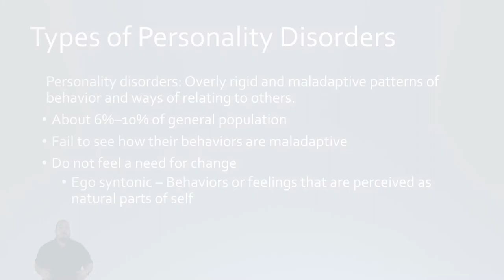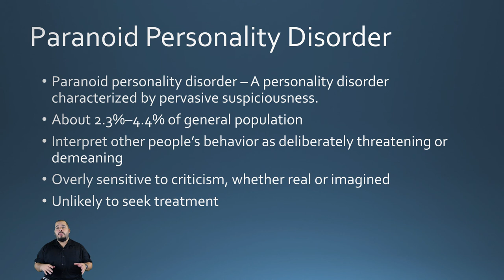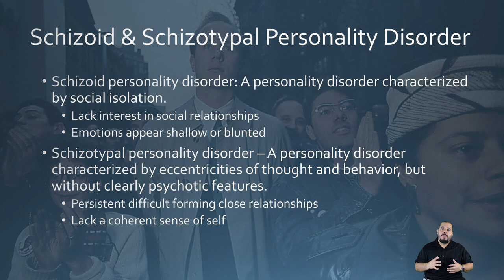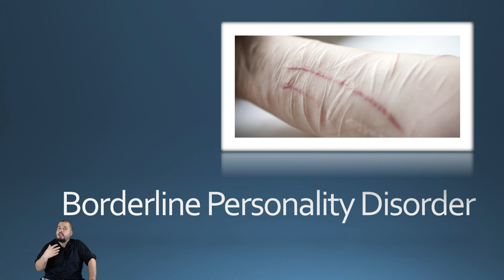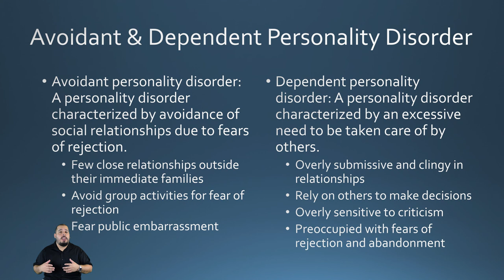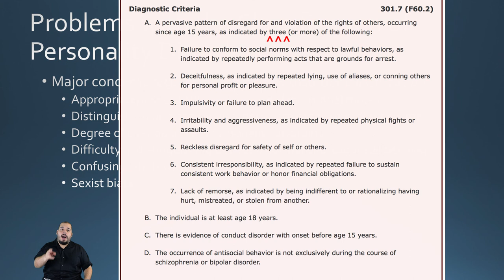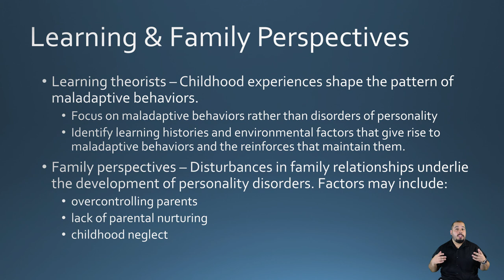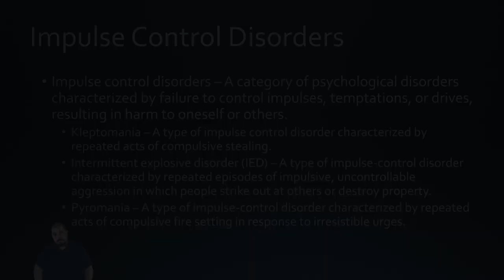Abnormal Psychology Chapter 12 Lecture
Professor Vallejo's lecture on abnormal psychology using chapter 12 of Abnormal Psychology in a Changing World by Nevid, Rathus, & Greene.

To download the powerpoint presentation, click the link below and select the chapter 12 powerpoint: